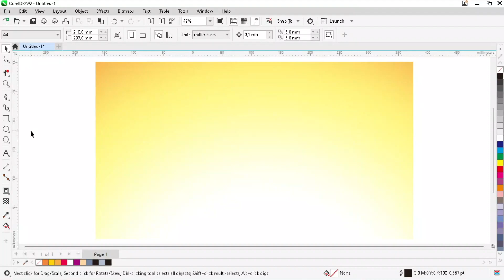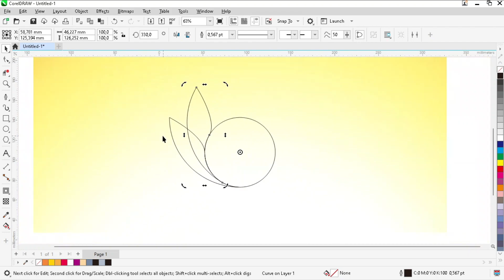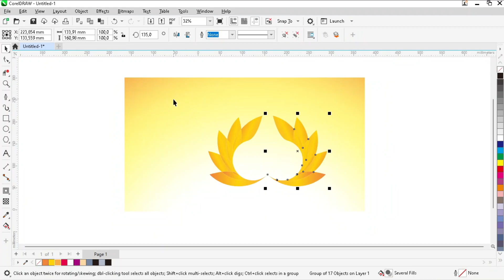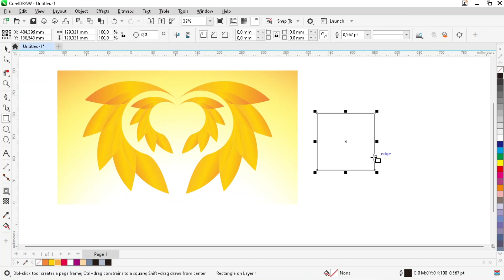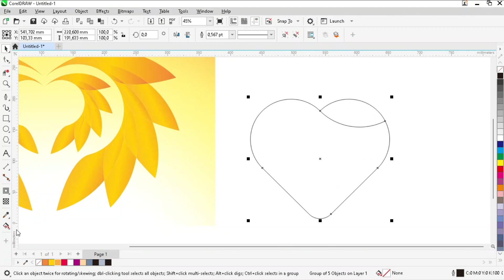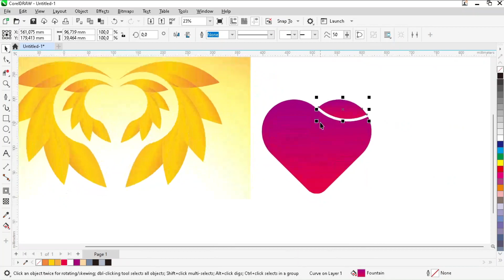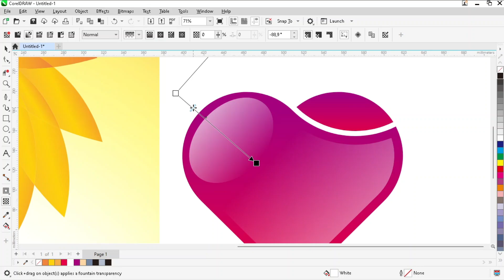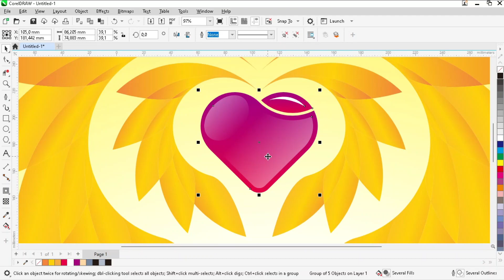corel draw tutorials 2022 - DESIGN 3D Vector SAYAP CINTA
corel draw
cdr
coreldraw banner design
coreldraw 3d text effect
coreldraw 2022
logo design coreldraw
tutorial logo coreldraw
design coreldraw
design logo
design 3d
3d design
3d logo design in coreldraw
3d text coreldraw
3d design in coreldraw
3d logo design
vector design
vector design corel draw
affinity publisher
cara membuat vector
gambar siluet
logo coreldraw

TUTORIAL CorelDRAW - DESIGN 3D Vector SAYAP CINTA
CREATIVE STUDIO merupakan channel yang dikembangkan oleh THORA INC. dkk.
Kehadirannya dalam rangka memberikan informasi dan tutorial dengan cara yang edukatif seputar DESAIN GRAFIS menggunakan tools/aplikasi CorelDRAW, Adobe Photoshop, Adobe Illustrator, dan sejenisnya.
Kami berharap atas do'a dan dukungannya semoga channel ini dapat berkembang dengan baik dan bisa memberikan manfaat bagi kita semua.
Semoga dilimpahkan rejeki yang luas dan barokah serta senantiasa sehat selalu. Aamiin